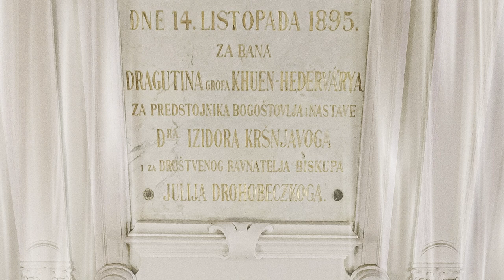HGZ Potresno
The SoloPiano.com 2020 “Classical” Album of the Year Winner & Album of the Year Overall Winner

Music and video by Matej Meštrović
Photo by Zvonimir Ferina

I hope you will enjoy listening to it.
Love you all, Matej Mestrovic

Matej Meštrović is award winning composer & pianist -  PARMA Recording artist